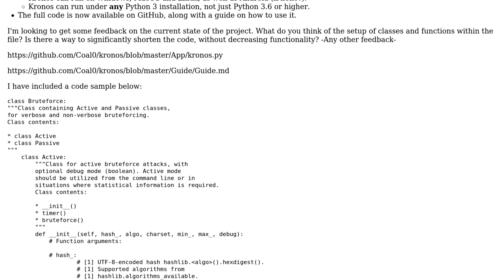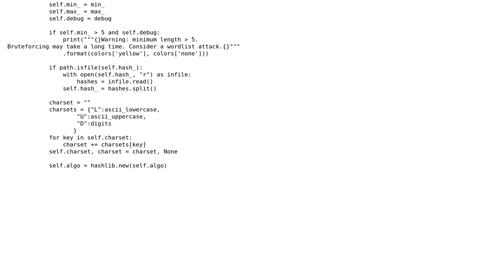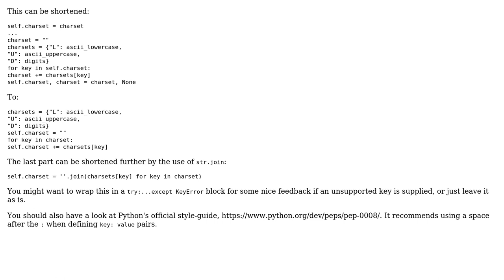Code Review: A hash cracker for Python 3.0 and up (module)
With thanks & praise to God, and with thanks to the many people who have made this project possible! You are responsible for your own actions.